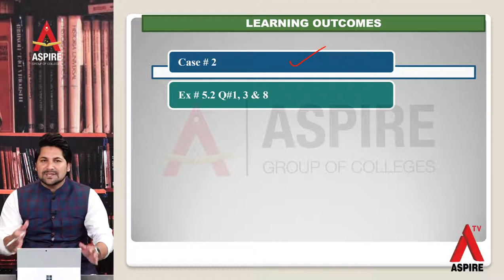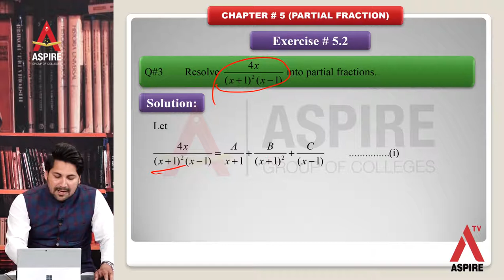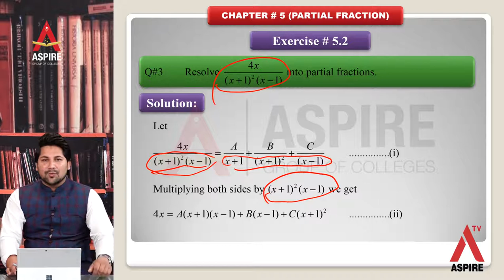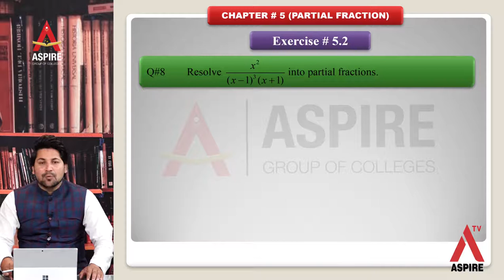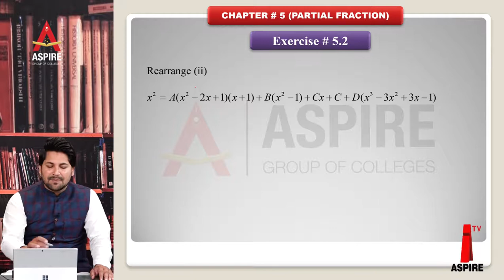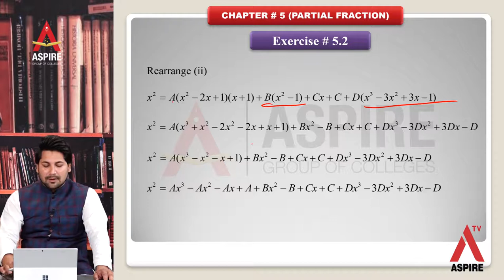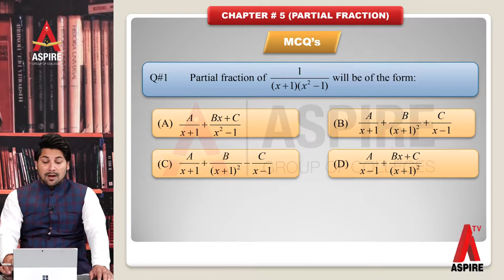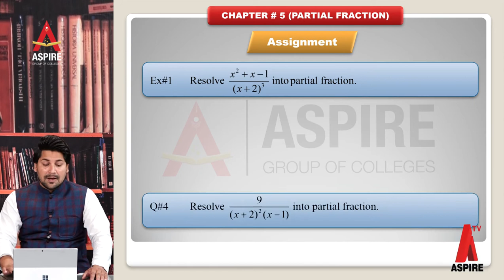Lecture 17 Math EXERCISE 5